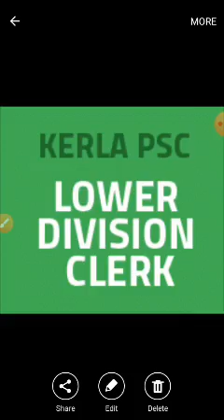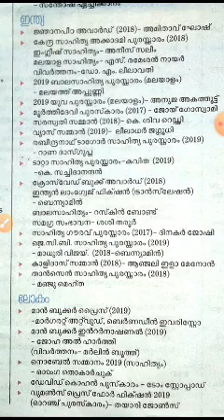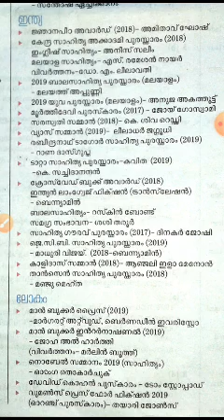2019ലെ സാഹിത്യ പുരസ്‌കാരങ്ങൾ (കേരളം, ഇന്ത്യ, വേൾഡ് )|| Literature Awards in 2019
2019ലെ സാഹിത്യ പുരസ്‌കാരങ്ങൾ (കേരളം, ഇന്ത്യ, വേൾഡ് )

Literature Awards in 2019 (kerala, india, world)